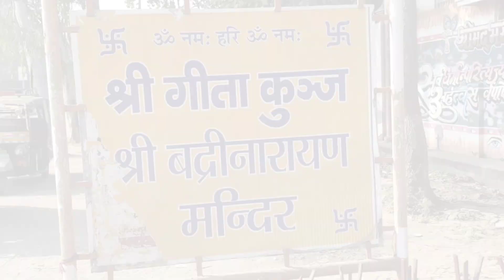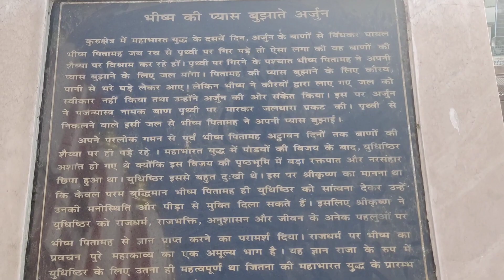कैसे हुआ पिता माह भीष्म वध | एक अनोखी जगह UnseenTheNature